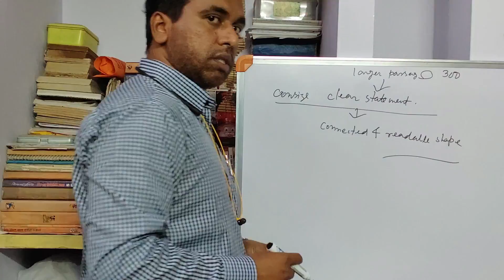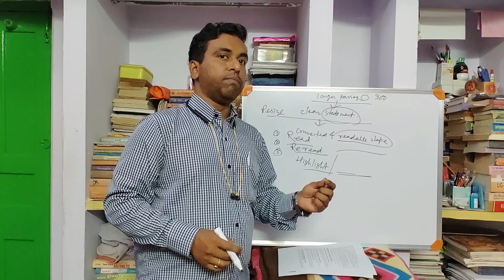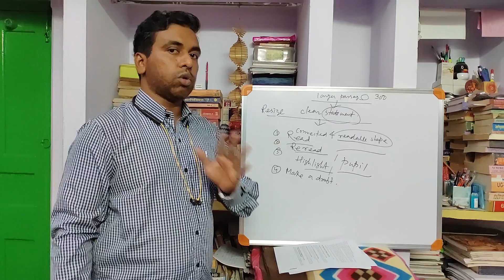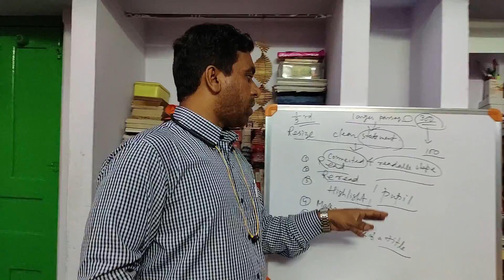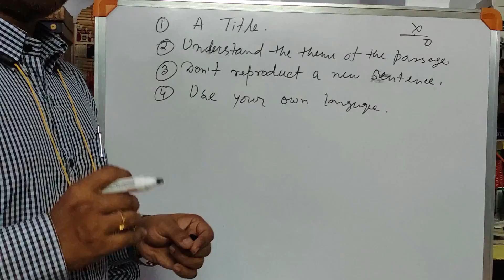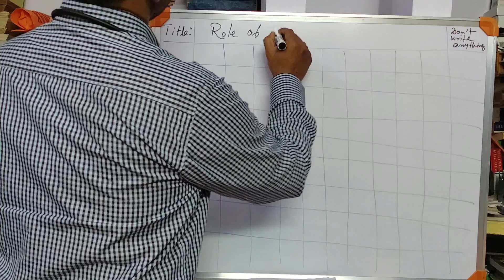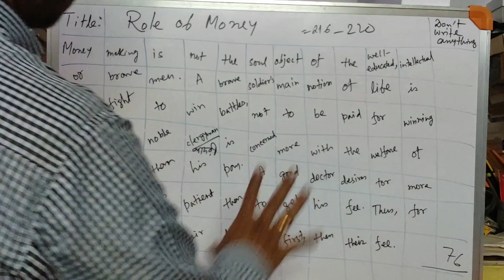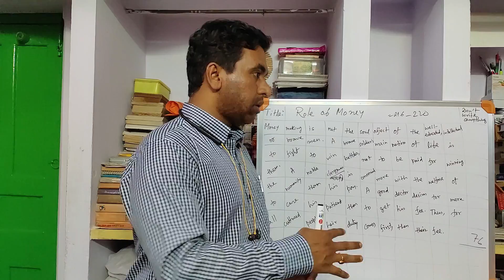PSC Clerkship Mains Descriptive English Precis Writing | ICDS Mains | Miscellaneous Mains | PRAYASH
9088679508  ও   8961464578 এই নম্বরে (ক্লাসের ব্যবস্থা হুগলী ও মেদিনীপুরে)